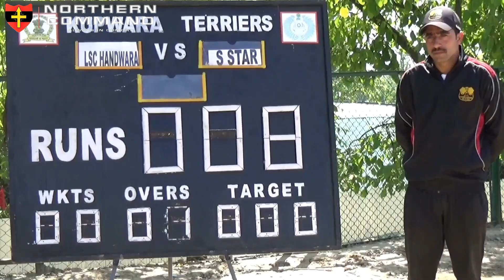Women’s T-10 Cricket Championship 2023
Fostering the sports culture among women in Kupwara, IndianArmy organised Kupwara Women’s T-10 Cricket Championship 2023. Total of 230 players from 20 different teams are participating in the Championship. The players showed exceptional zeal and excitement.